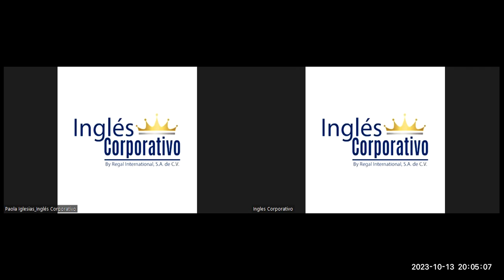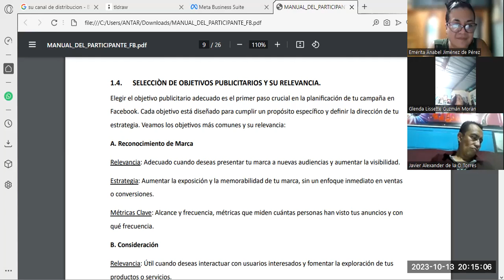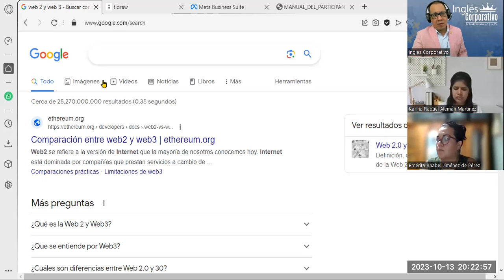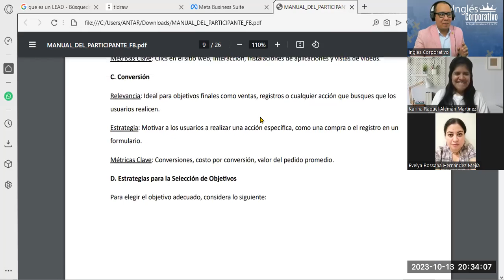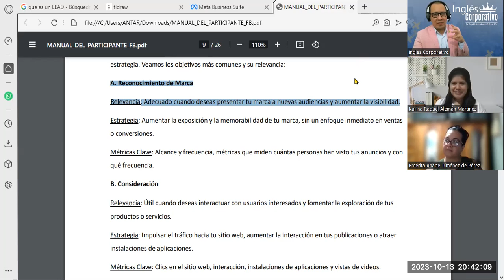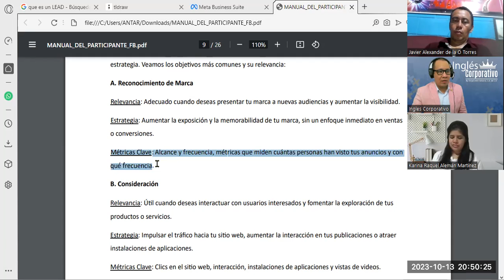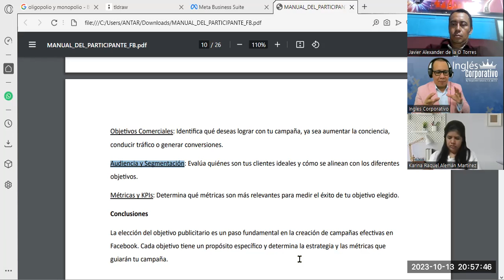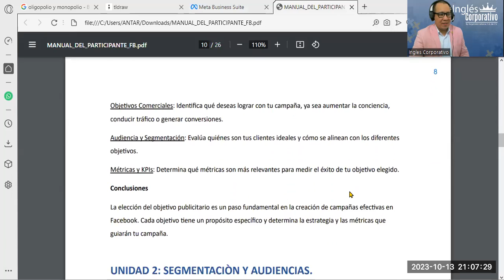Sesión04- 13-10-23-FB-01-8-9-PM-10-23-180-Reyes- Selección de Objetivos Publicitarios y Relevancia.